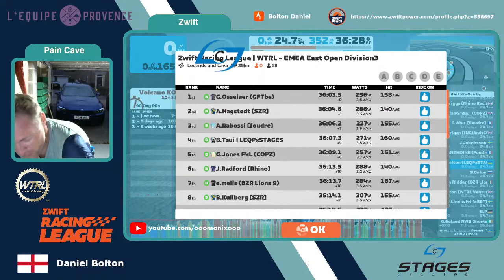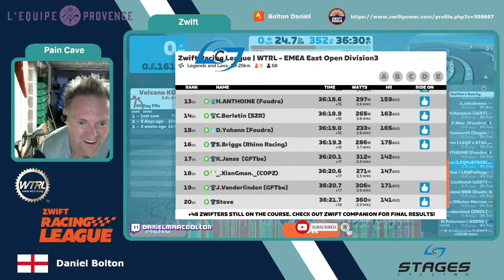ZRL Season 2022/23, Race 5 (Points Race) - L'equip Provence EMEA B3 | Legends & Lava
Join Mistral Powered by Stages for Zwift Racing League Round 5 of Season (2022/2023).
A fine performance in week four saw the team consolidate second place in GC.  This week has something for everyone as we hit Legends and Lava.  Can we sprint and climb our way to the top of the podium or be consumed by the heat of the volcano...only one way to find out!? :)